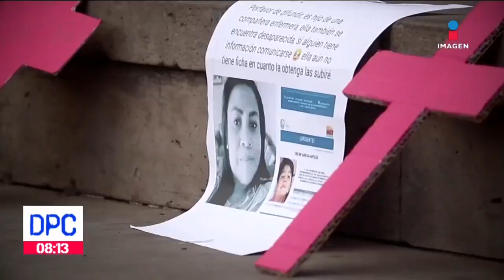Uno de los territorios más peligrosos para las mujeres | De Pisa y Corre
La alcaldía Gustavo A. Madero es considerada uno de los territorios de alerta por sus altos indices de violencia contra las mujeres en lo que va de este año, de acuerdo con el semáforo delictivo la alcaldía se encuentra en números rojos en cuanto a los delitos de violación, feminicidio y violencia intrafamiliar.